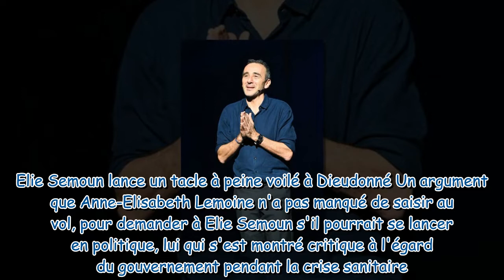"Ils sont tarés ces gens-là" : Elie Semoun complètement incrédule sur le plateau de C à Vous